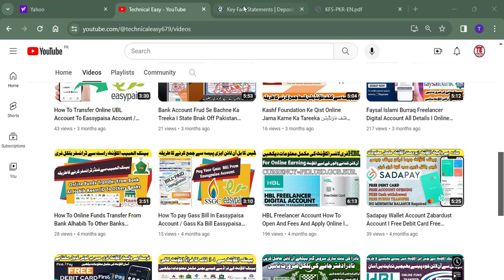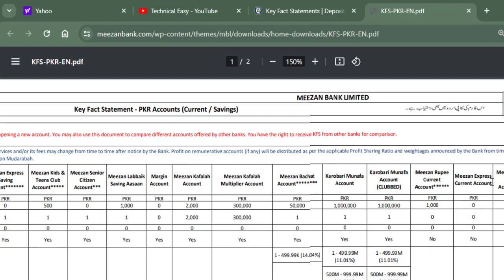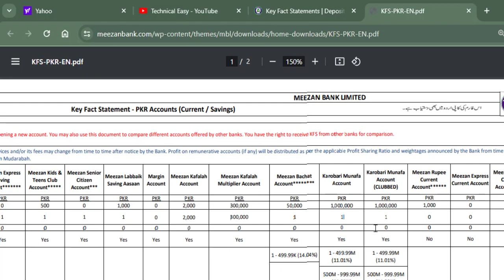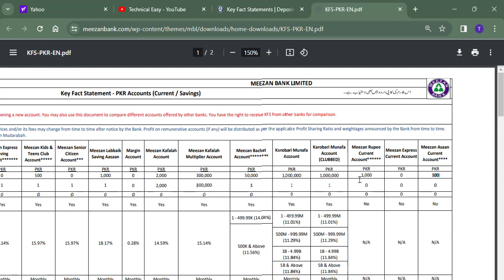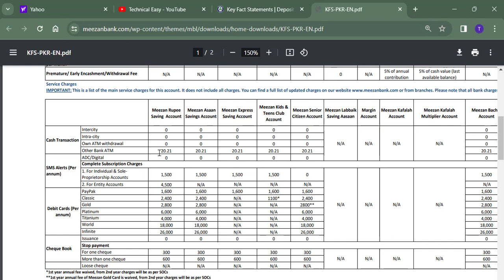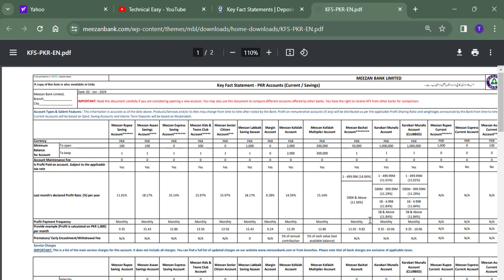Meezan Bank All Accounts Details All Current And Saving Accounts Key Fact Statement Deposit